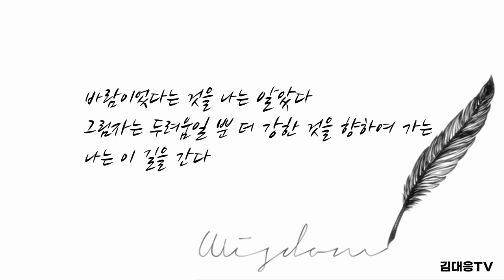아무도 가지 않은 길은 아니지만 흔적만 있는 '이 길을 간다' 김대응 시집 중에서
이 길을 간다

나는 이 길을 간다
아무도 가지 않은 길은 아니지만
누군가 길을 내다 만
흔적만 있고 더 이상 길이 없는 멈춤
그 앞에 서 있었다
긁어 부스럼을 만들어 보니 무엇이 있기는 하다
하여, 하여, 하여
어찌할까 하였지만 내심은 이미 길을 가고 있었다
다만 다만 다만
막연한 두려움이 커다란 벽으로 넘어져 오고
나는 그 앞에 서있다
넘어지는 벽은 나를 너머 그림자로 지나가는 바람
바람이었다는 것을 나는 알았다
그림자는 두려움일 뿐 더 강한 것을 향하여 가는
나는 이 길을 간다

출처: 김대응 시집 「나, 여기 있어요」 p. 22, 월간문학출판부, 2020.